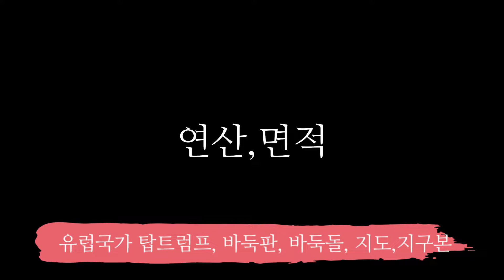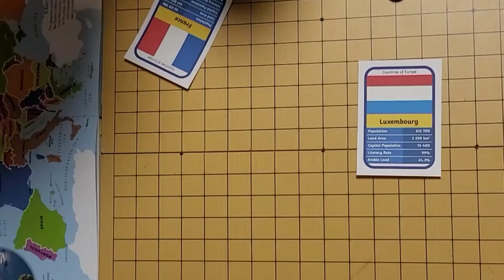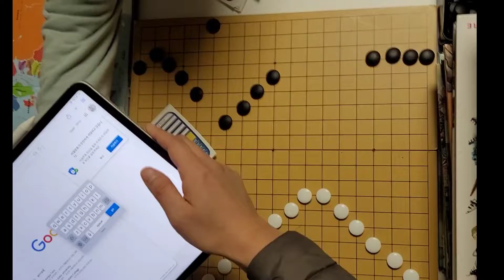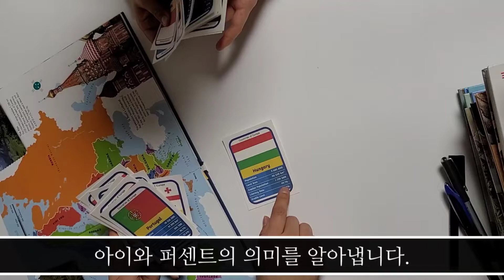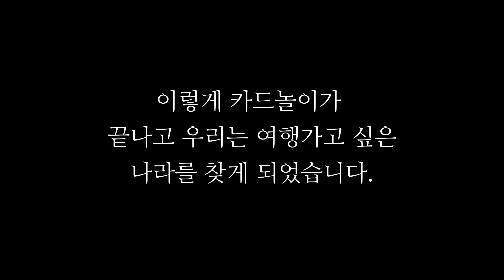영재수학 / 연산&면적&세계지리 게임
바둑판으로 놀고
세계 국가 카드로 연계하고
세계 지도 보면서 지리를 공부하는
주제를 융합하는 수학머리 키우는 놀이